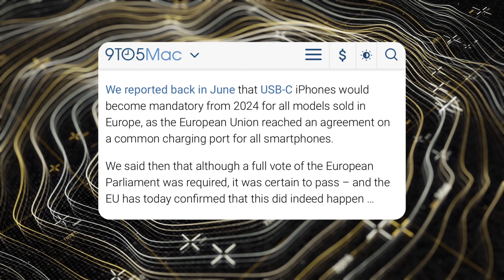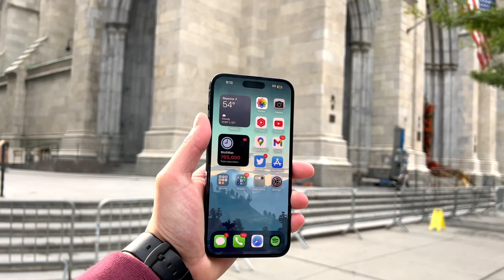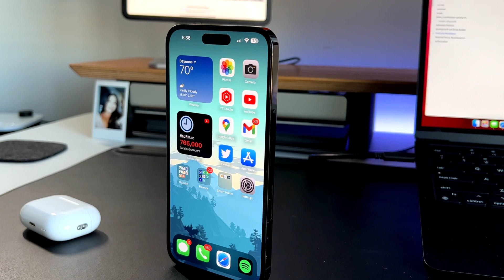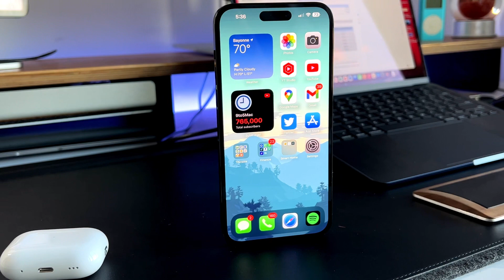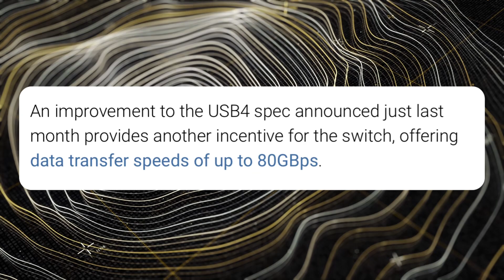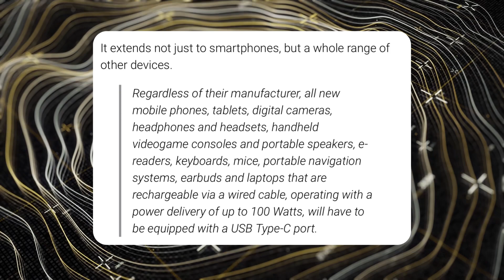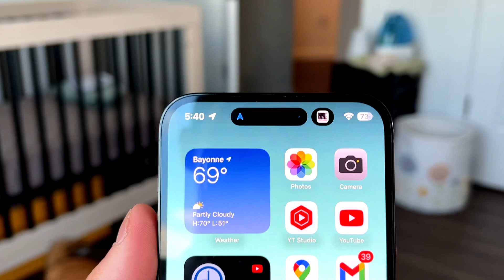USB-C Is Officially Coming To iPhones: Everything You Need To Know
Apple just released iPadOS 16.1 Beta 5 and ios 16.1 beta 4, lets see if theres anything new

GEAR I USE:
12.9 M1 iPad Pro
44in Ultrawide Monitor Innocn